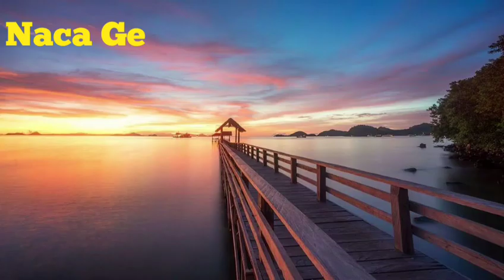Lagu Manggarai Terbaru 2020 "Naca Ge"